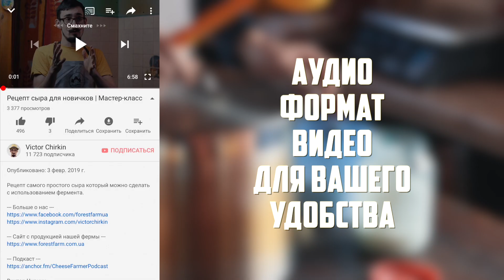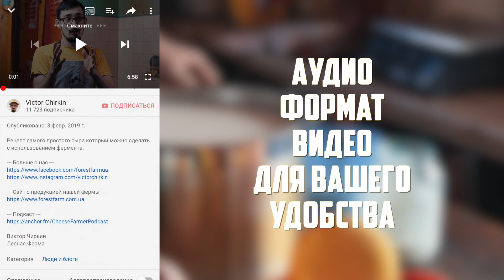Закваска для сыра своими руками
Мы начинаем новый сезон сыроделия и для этого нужно было вывести свежую закваску.

Виктор Чиркин
Лесная Ферма